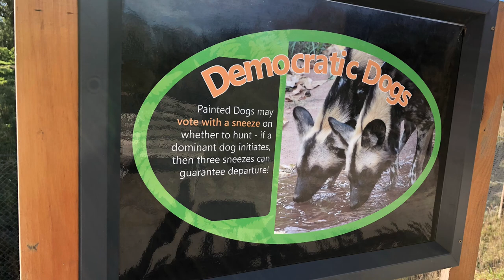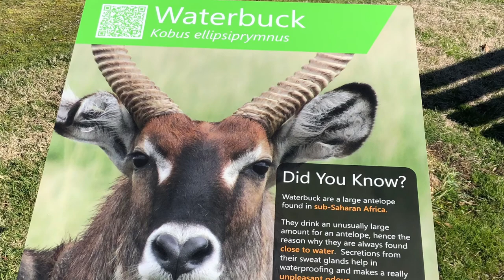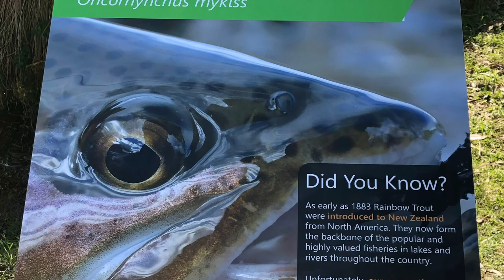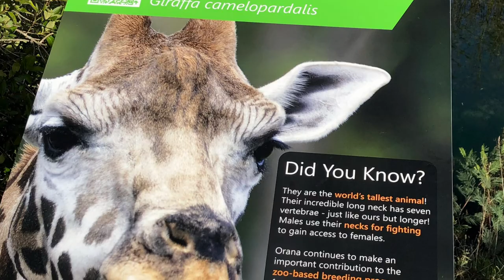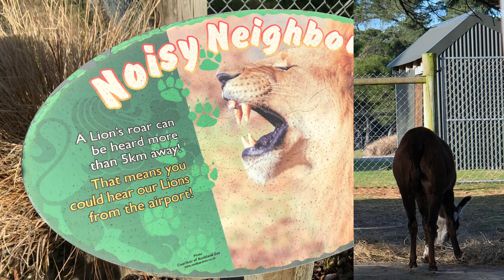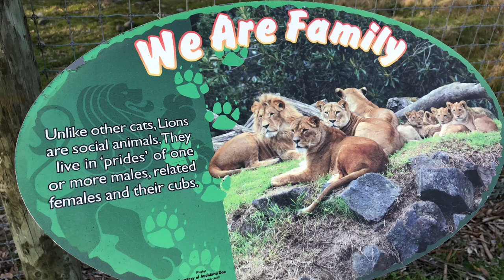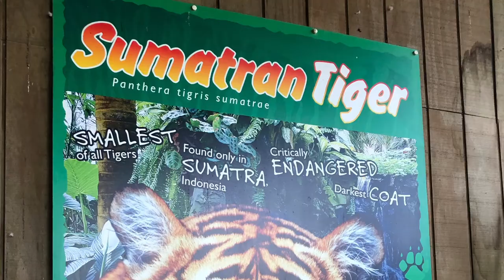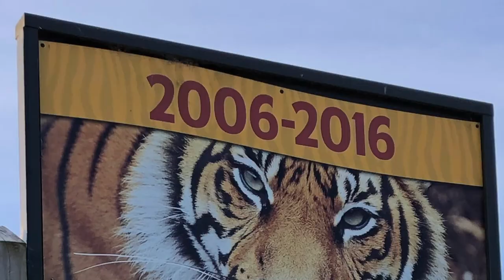Birds and Wildlife at Orana Wildlife Park, Christchurch, NZ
This is a compilation of the pictures and videos of the birds and wildlife at Orana Wildlife Park in Christchurch, New Zealand. I had taken them when I visited couple years ago. Birds didn’t get much of the spotlight as I was not into birding at that point in time. :)

Orana Wildlife Park is an amazing park with an open-range zoo. It was a beautiful sunny day and we got to see most of the animal exhibits. Included in the video are Siamang Gibbon, Painted Dogs, Addax, Gorilla, Cheetah, Water Buck, Water Buffalo, Ostrich, Emu, Lions and Tiger, Meerkats, Trout, Black Swan, Tibetan Wild Yak, Zebras, Giraffes, Tasmanian Devil to name a few 😃

The New Zealand birds like Kea, Kiwi, Torea were among the attractions, but I did not get to spot all of them.

It’s a lengthy video, but if you are interested do take time to read the history of the Orana Wildlife Park which was established in September 1976 and how it has evolved over the years into a major attraction for anyone visiting Christchurch, NZ. The slides are towards the end of the video.